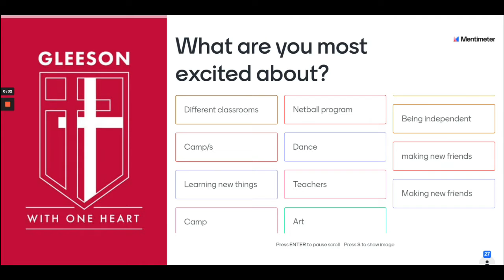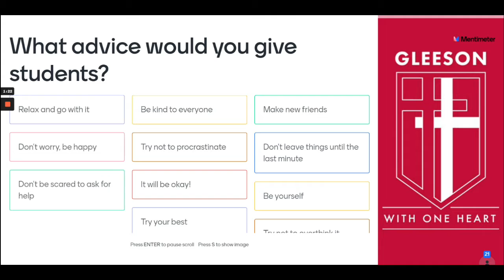Transition Tuesday 11: Polls from Transition Day (+ our College Song!)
On Transition Day we asked our new 2022 students a few questions about their transition to high school. Check out their answers for...
- What are you most excited about?
- What is a good piece of advice (you would give a student about to start high school)?
- What are you most worried about?

And what's that song playing in the background? Our College Song of course!